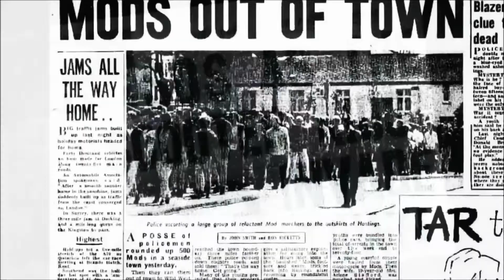The Dance Party - Notice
Recorded at the MVCU (Open Eye Gallery), Liverpool.
1st November 1979.
THE DANCE PARTY was my first band.
After mucking about in my Mum’s cellar with various friends on various musical experiments, I was introduced by Paul Simpson (The Teardrop Explodes) to Michael Head (later of The Pale Fountains & Shack).
We would utilise the cellar full of equipment we had to hand (both The Teardrop Explodes and Echo & The Bunnymen rehearsed there) and take our first tentative steps into songwriting.
When we aquired a guitarist, Rod Bennett, on recommendation of Mick Finkler (also The Teardrop Explodes), we started taking ourselves a bit more seriously.
This track was one of the three songs we recorded for our first demo.
It was the first track we layed down and I remember we had to stop after I hit the first note, as my nose started streaming blood.
We were young, very young, and I think the excitement and stress got the better of me.
I gave Mike the title (which I thought was pretty cool) and he came in with a set of lyrics that reflected the fear people felt about the ’serial killer on the loose’: Peter Sutcliffe (The infamous ‘Yorkshire Ripper’).
We used to rehearse with the Bunnymen’s drum machine ‘Echo’, but for this recording the engineer of the session, Roy White (of Roy White & Steve Torch) kindly sat in the drum seat.